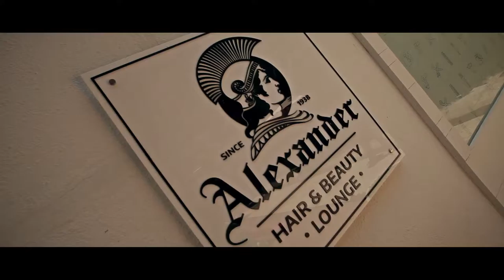promo 1 final2222